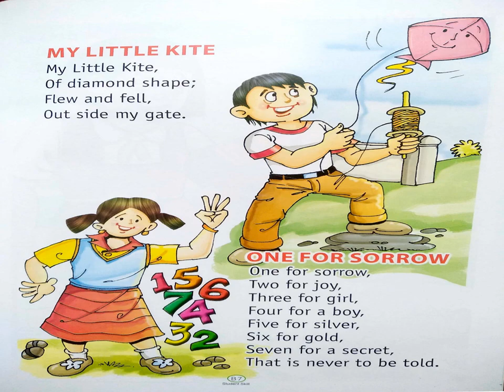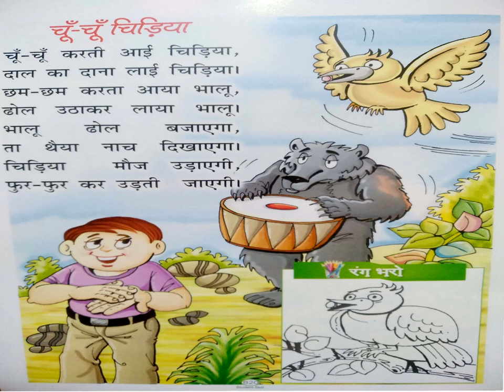LKG CLASS MIX MELODY PAGE - 7, 20 GRAND AMAR PUBLIC SCHOOL